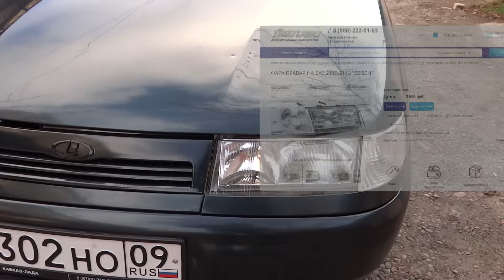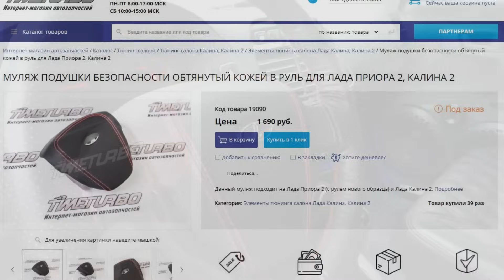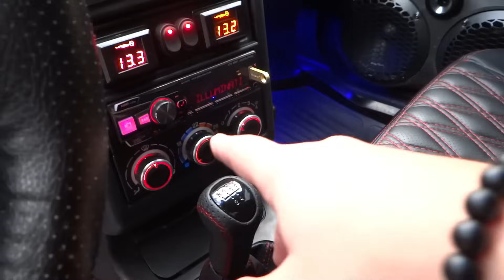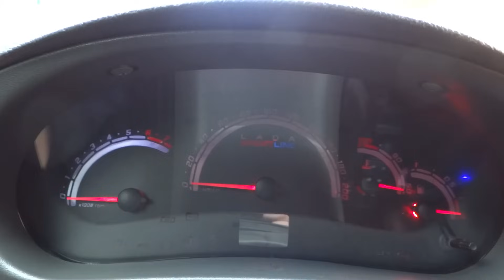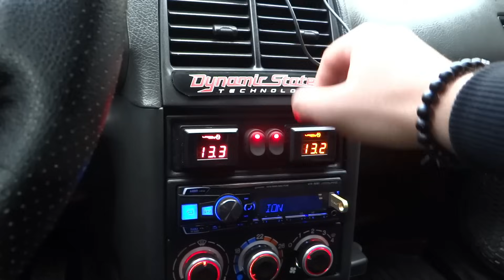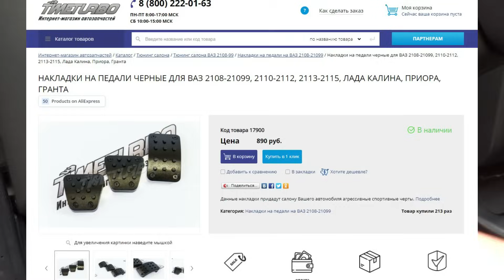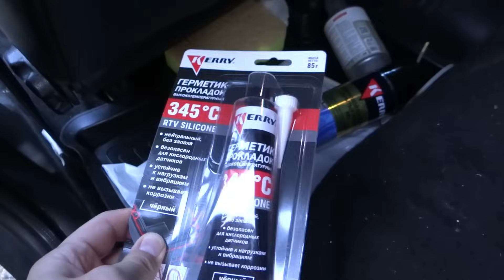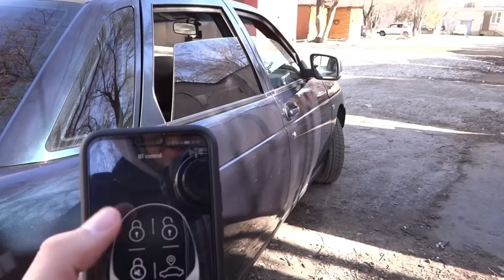ВАЗ 2110 Тюнинг и Доработки САЛОНА И НЕ ТОЛЬКО!СВОИМИ РУКАМИ+ПРИЯТНЫЕ МЕЛОЧИ,2024!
Всем привет ребят!Сегодня расскажу про свою ваз 2110 проект который подходит к финалу!
Машина 2007 года,люкс без кондиционера,евро салон(обшивки и панель)
2хозяина,11 лет в семье!
4 стеклоподъемника
доводчики стекл
без ключевой доступ(открытие и закрытие с телефона)+автозапуск
Кнопка start/stop
Салон весь перешит от и до!
Потолок приора с фонарями
Евро ручки,бковые зеркала приора
Жабо приора
Выхлоп от и до stinger+насадка акрапович
Стойки ss20 -70+пружины технорессор -50
Новые фары,птф sal-man
Задние клюшки led с повторителем в стиле lexus
Плазма повторители на боковых зеркалах
Ковролин приора
Шумоизоляция шумофф
Губа самурай
Шеснарь в идеале
2din магнитола
Подогрев сидений
Руль приора+муляж кожа
Тормоза с перфорацией+диски r14+зима на штампах
Парктроники+камера заднего вида
se led поворотники

Цена 250 тысяч,кому интересно(БЕЗ МУЗЫКИ)
Есть нюансы по кузову в виде жучков